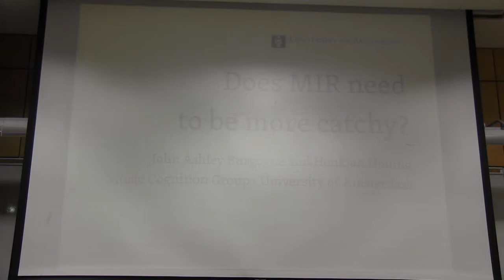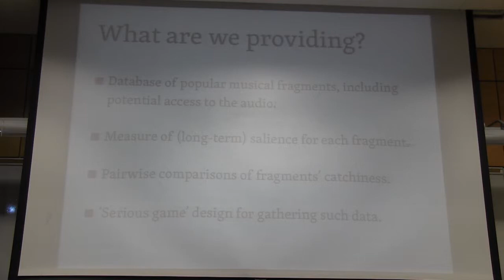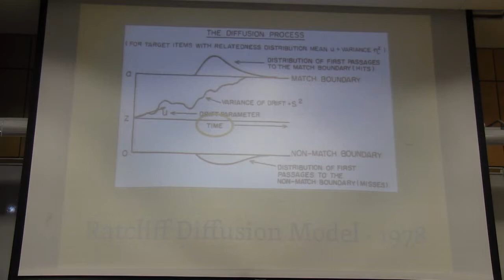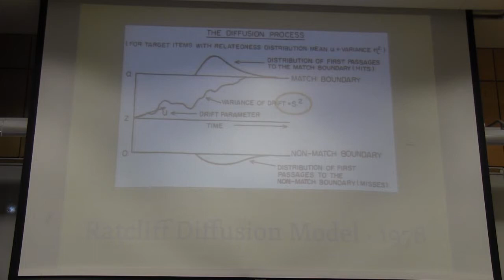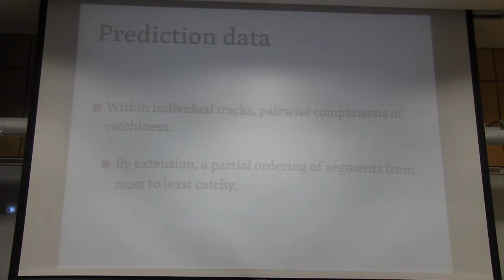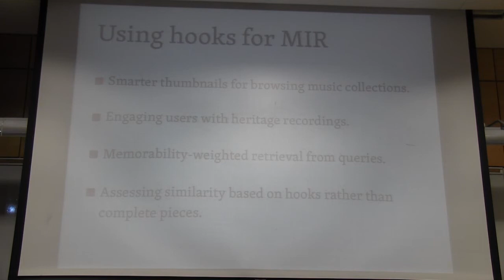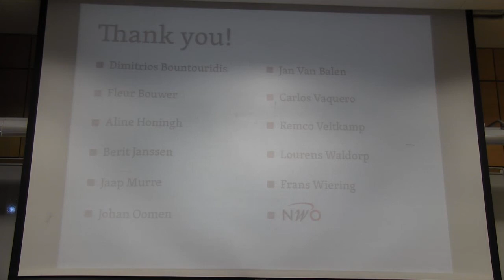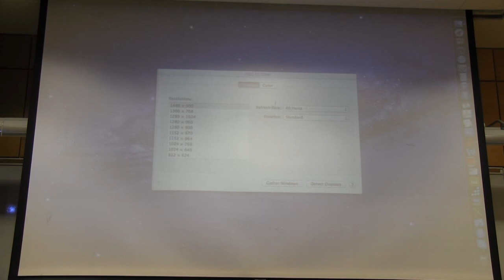CogMIR 2013 - John A. Burgoyne - Does MIR Need To Be More Catchy?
John A. Burgoyne & Henkjan Honing - Does MIR Need To Be More Catchy?